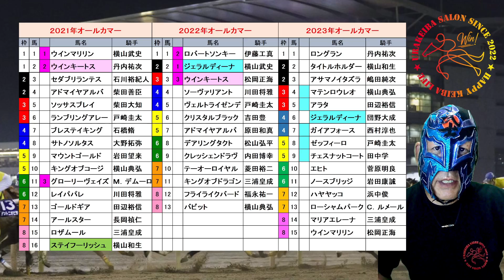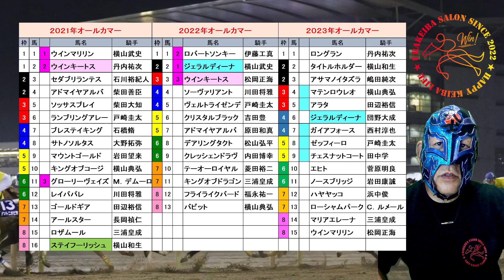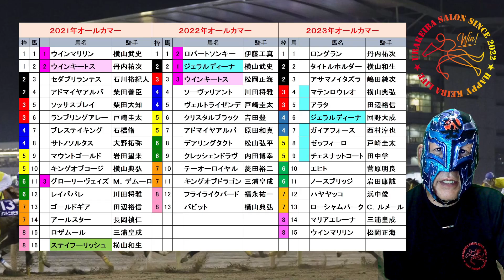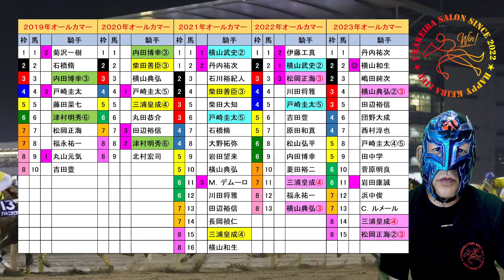オールカマー2023